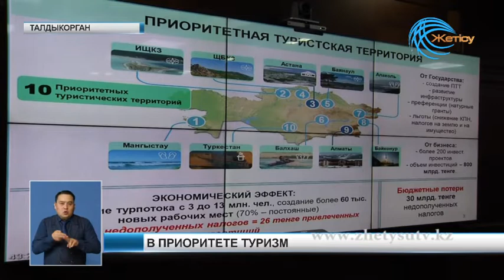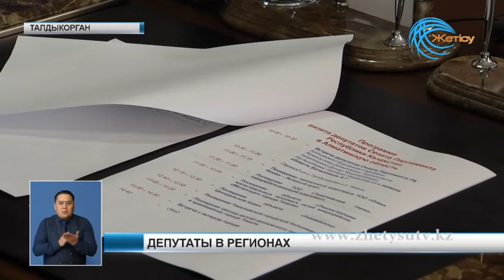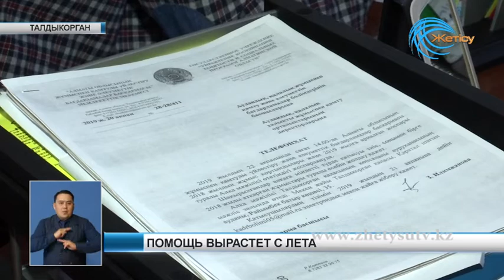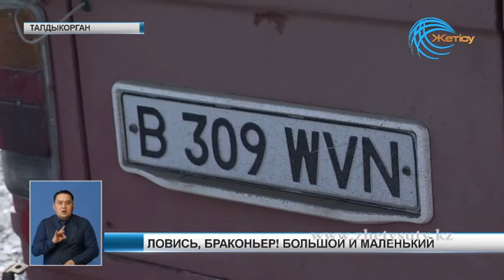Новости (04.03.19) Жетысу